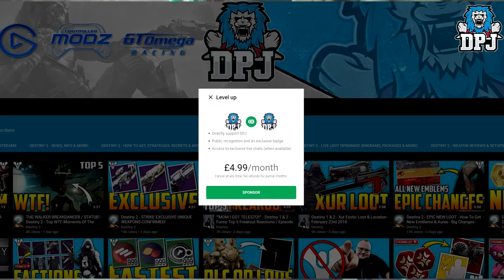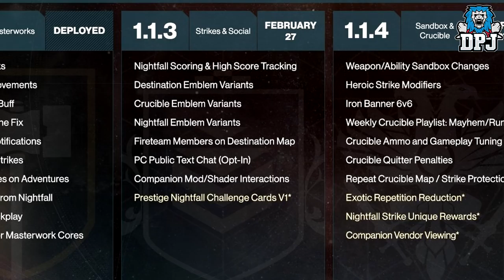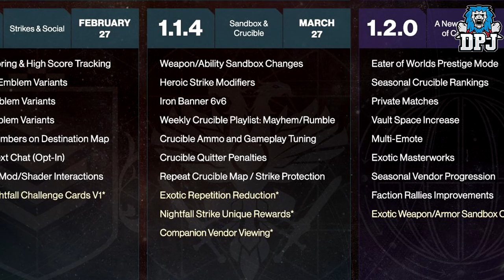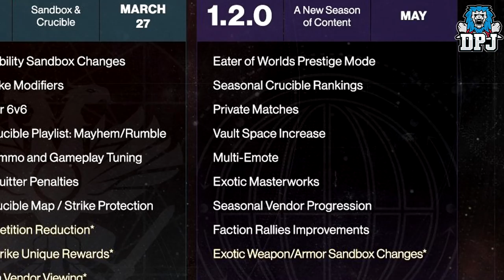Destiny 2 - Breaking Point